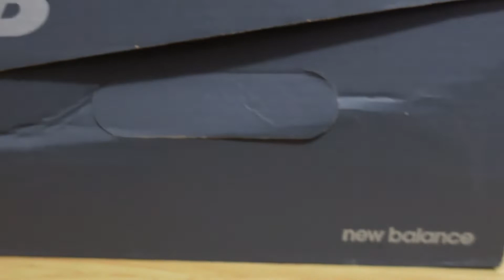NEW BALANCE 550 | MULTICOLOR | ON FEET | UNBOXING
a quick look on the New Balance 550! yeah!

CAROUSELL Account:
boltair3